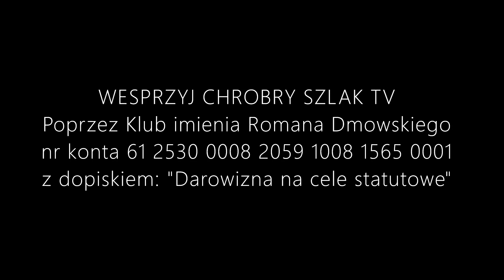Komentarz Narodowy (72) - Hołownia - katolik czy lewak?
Szymon Hołownia, który osiągnął trzeci wynik w wyborach prezydenckich, pozostaje pod względem politycznym człowiekiem-zagadką. Jego ruch polityczny pod nazwą "Polska 2050" też nadal się nie uformował, a ma już pierwszego posła. Została nim posłanka z Łodzi, wybrana z list Lewicy Hanna Gill-Piątek. Nie byłoby to nic niespotykanego w polskiej polityce, gdyby nie to, że to typowa przedstawicielka środowiska skrajnej lewicy, a Hołownia kreuje się na polityka centrowego i "dyżurnego katolika".

Kto stoi za ruchem Szymona Hołowni? I dokąd on podąży - w stronę lewicy, czy centrum? Czy Polska 2050 to wytwór służb, zbliżony do francuskiego prezydenta Macrona? O tym w nowym Komentarzu Narodowym.